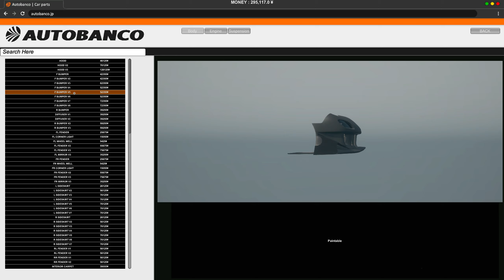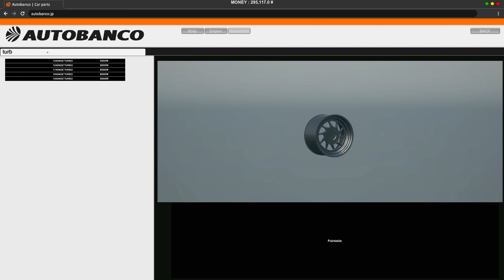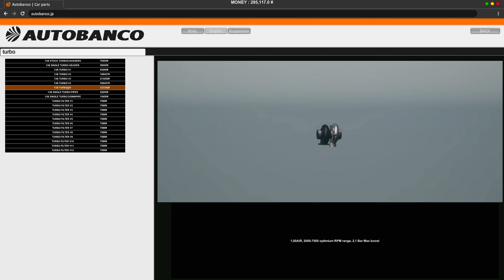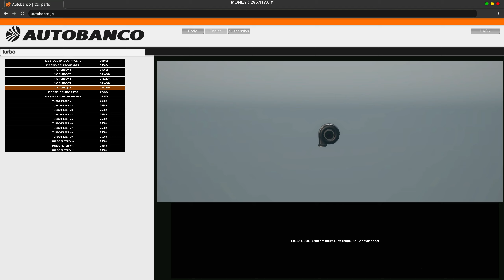JE M'ACHÈTE UNE ÉPAVE DE MAZDA RX7 ET JE DÉCOUVRE LES NOUVEAUTÉS À VENIR / Apex Point (Bêta Test)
Apex Point est en développement depuis 2018 par un groupe d'amis qui visent à créer le jeu de rêve d'un passionné de voiture. C'est un jeu en monde ouvert qui vise à vous immerger dans la culture automobile japonaise en offrant une grande variété de personnalisations et de types de course afin que vous puissiez choisir votre propre chemin

-Lien du Créateur de la Musique utilisée dans mes vidéos pour la bande annonce et les accélérés

 🚨Ma Config🚨
🚦:Processeur : Intel Core i5 9600K
🚦 Carte mère : MSI  Z390 GAMING PLUS
🚄: Carte graphique : RTX 4070 12gb
🚄 :Disque Dur : WD 2To - 7200tr/min
🚄: Disque Dur : Samsung SSD 970 1To
📺: Ecran : Samsung 32 pouces Incurvé Odyssey G5